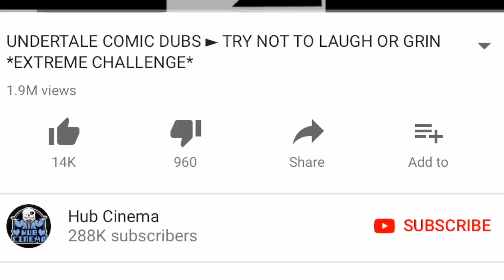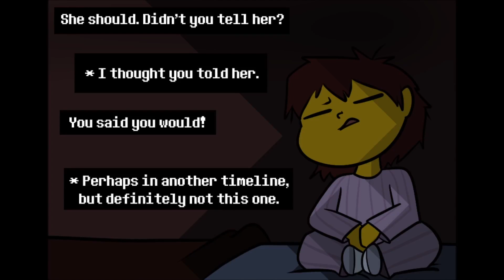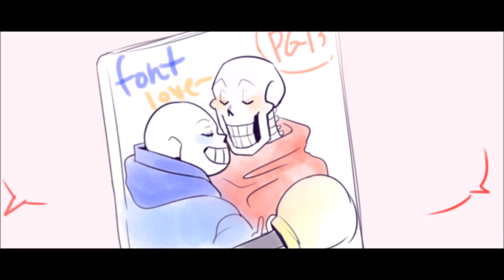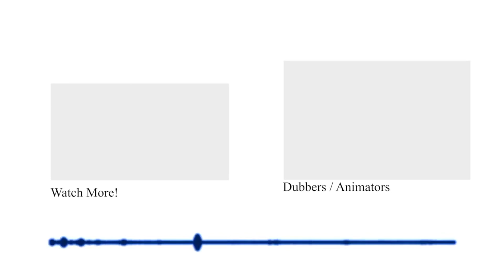Chara at restuarants = BAD. (Undertale Comic Dub Compilation)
We primarily post Undertale Comic dubs and animations, and also cuphead comic dub compilations. We primarily feature content created by other people with full permission (a collaboration between us). Please go and support the awesome voice actors and creators listed in the description above to get more awesome videos you'll love :).

You can also send a message to our channel via YouTube.